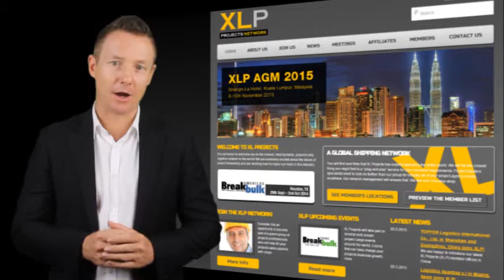Join the XLProject Network!: The benefits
Join the XLProject Network!

Consider this an opportunity to become part of a grand group of projects professionals who will help fill your projects sales pipeline with cargo. All of our members are carefully vetted for operational capabilities and project know how. You will be in the company of respected project logistics practitioners who have carved out signature positions in their respective markets. These are the people who are sought out by heavy industry. These are the people you should want to be associated with. You will not find yourself in the company of wannabes.

Here are some points to consider:

XLProjects partners are multi-skilled professionals. They range from break bulk chartering, to specialty handling, to stevedoring, boat and yacht transfer. We have members for every project industry, whether it be oil & gas, heavy industry, military, energy, etc. Literally, if it is hard, huge or heavy, XLProjects members are on it.

XLProjects partners are everywhere. XLProjects have members on every inhabitable continent in every major port, especially the major project hubs. And conversely we also have members who are away from the beaten path, which very often is exactly where you need them to be.

XLProjects is run by people who understand the needs of project forwarders and charterers, but also know how to run the network. XLProjects a part of Advanced International Networks Ltd., who have been operating some of the logistics industry’s best known global networks since 2003. We have a multilingual, multinational professional team who are here to help project logistics companies grow their international projects agency business through our group.

If your company is a qualified independent international project forwarder or professional breakbulk charterer and you think you have what it takes to be on the XLP team then we are more than happy to follow up with any questions you may have about our group. We love the chance to tell people about our group and the project professionals in it.